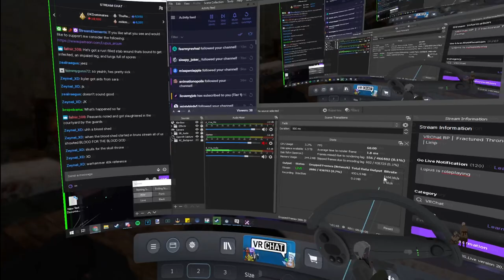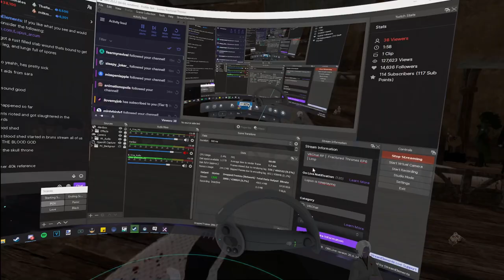Fractured Thrones RP (Kyler Blint) | Episode 6: Limp | Part 1 of 5